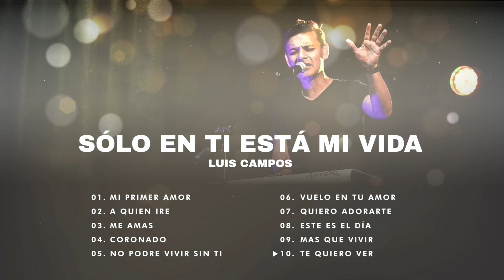Sólo En Tí Está Mi Vida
Lista de Canciones:
00:00 Mi Primer Amor
03:18 A Quien Iré
7:17 Me Amas
11:13 Coronado
15:56 No Podre Vivir sin Ti
19:46 Vuelo en tu amor
24:09 Quiero Adorarte
28:19 Este es el Día
32:51 Mas Que Vivir
36:18 Te Quiero Ver